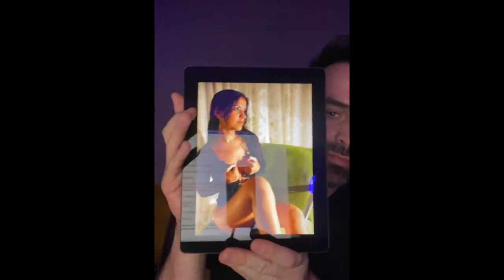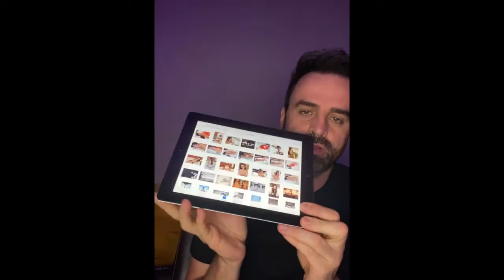APRENDA A IDENTIFICAR E UTILIZAR AS LUZES NA FOTOGRAFIA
Nilo Lima. Do dia 31 de maio a 07 junho vai acontecer a SEMANA DA DIREÇÃO FOTOGRÁFICA.

Durante essa semana eu vou te relevar os segredos conhecidos apenas por fotógrafos do alto escalão da moda e mostrar o passo a passo para:

➡️ Levar a sua fotografia para outro nível.
➡️ Dominar a direção fotográfica, através de ensaios criativos e diferenciados.
➡️ Fazer com que seu cliente se sinta como um artista na capa de uma revista.
➡️ Ser reconhecido e se destacar na fotografia.
➡️ Ter a agenda lotada de uma vez por todas

Esse é um evento para você fotógrafo veterano ou até mesmo iniciante na fotografia.

100% online e gratuito.

Para participar você só precisa se inscrever no link abaixo:

Sem isso não existe foto...Você sabe o significado da palavra fotografia? Foto=luz e grafia= escrita. Logo, fotografia nada mais é do que escrever com a luz. Mas para isso, é necessário entender sobre essas luzes e sermos capazes de identificar e utilizar cada fonte de luz com maestria, para garantir fotos de excelente qualidade.

E para te ajudar nesse processo, preparei uma aula cheia de técnica e muitas dicas que você provavelmente não vai encontrar por aí. Então, atente-se aos detalhes e saia dessa aula com a certeza de muito aprendizado.

Ao final, comente aqui embaixo o que foi mais interessante aprender!

fotografia fotografo nilolima tiposdeluzes luz tecnicasfotograficas Para ter acesso a informações em primeira mão e tirar suas dúvidas, entre para o meu Chat do Telegram: https

Nilo Lima